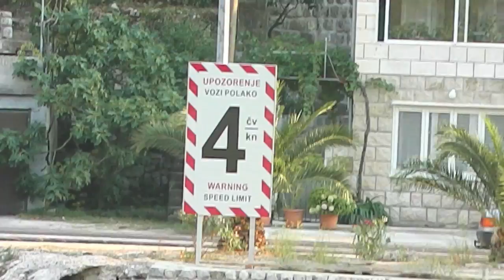Adriatic Adventures: end of the summer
Home video from Motor Boat & Yachting contributor Fiona Walker. She and husband Frank are cruising the Adriatic in their Azimut 62, Zaffina. Read the full feature in the December 2012 issue of Motor Boat & Yachting.